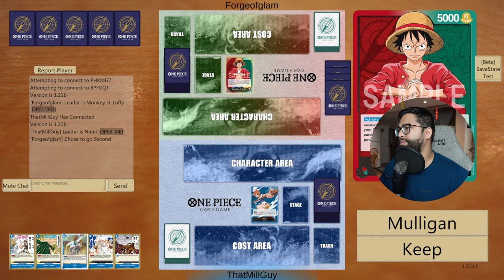Red Rec Is *INSANE* - Removal Is KING In Mill! | OP06 | Blue Nami Mill | OPTCG Sim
We're trying out a brand new list from @lenorelouise0 on twitter, with fantastic removal like Gum Gum Red Roc!

Decklist (For Sim):

1xOP03-040
4xOP02-063
4xOP03-044
4xOP03-047
4xOP01-086
4xOP01-088
4xOP02-066
4xOP02-067
4xOP03-054
4xOP03-055
4xOP03-056
2xOP03-057
2xOP04-056
4xOP06-059
2xST03-017

Timestamps

00:00 - Introduction
00:25 - Game One  (Katakuri)
04:30 - Game Two (Red/Green Luffy)
16:49 - Game Three (Katakuri)